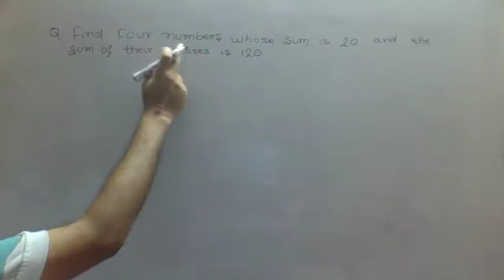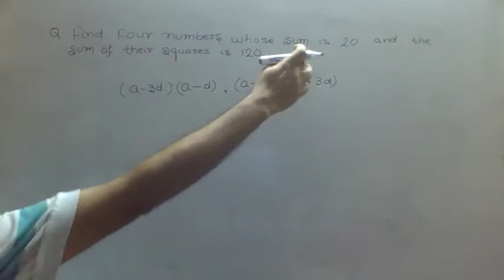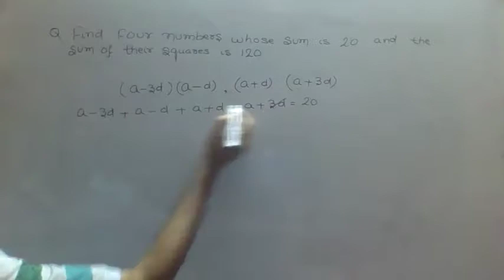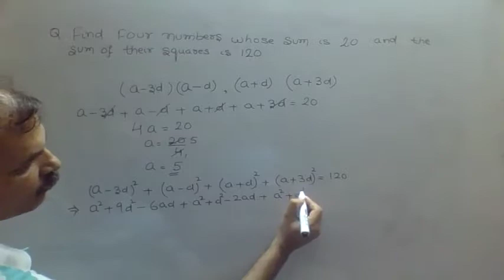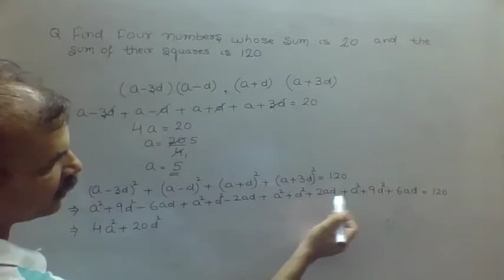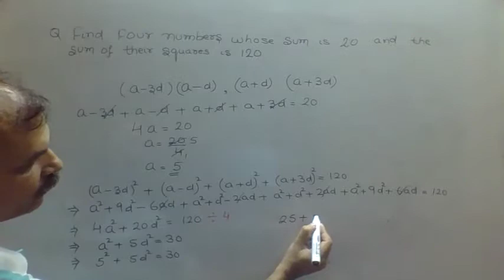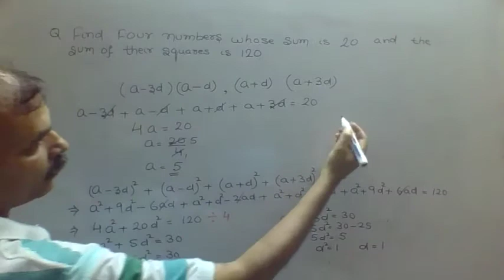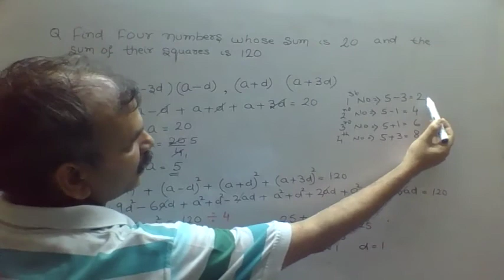Find four numbers whose sum is 20 and the sum of their squares is 120.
PREVIOUS BOARD QUESTIONS : ARITHMETIC PROGRESSIONS (EXTRA-2)